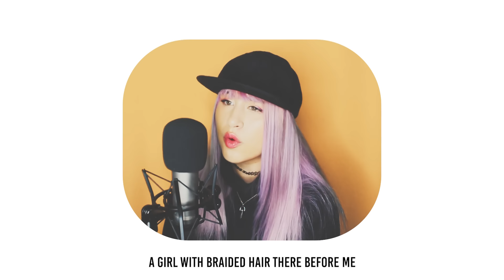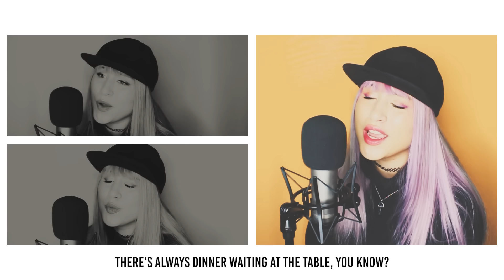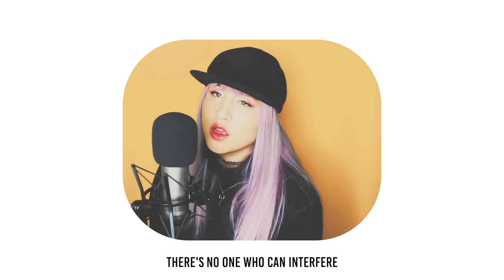My R (KurageP) English Cover by Lollia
𝕾𝖙𝖗𝖊𝖆𝖒
TW: Implications of suicide.
This cover was dedicated to the beautiful @Emirichu's amazing Azula animatic, but I thought why not also upload a video too! Despite the very light and fluttery tone this song has a much deeper and darker story that comes with it. So please be wary of that! This song brought a lot of feelings out from me, especially ones from my own personal past. Whether it be us or someone we love, I believe this is something that should be taken seriously. Sometimes we don't need the answers, we just need someone to listen and care. Stay safe out there my beautiful roses! ❤️
𝕮𝖗𝖊𝖉𝖎𝖙𝖘
♦ Vocals by @lollia_official.
♦ Arrangement by @sleepingforestmusic.
♦ Tune and timing by @tarastmichel.
♦ Original by @和田たけあき.
♦ English lyrics by @rachie.
(LYRICS IN COMMENT SECTION)
© PRODUCTION OF ROSE MOON STUDIOS LLC